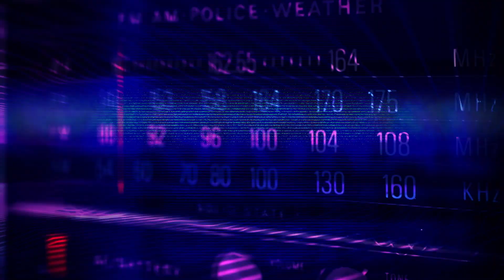Mor Avrahami - Gelo (Official Video)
Mor Avrahami - Gelo [Sirup Records - SIR173]

Talented Israeli producer MOR AVRAHAMI returns to Sirup Records with a new gem called GELO. While making sure the track has enough drive, Mor implemented some of his most AMAZING MELODIES and complemented them with beautifully crafted ATMOSPHERIC SOUNDS!